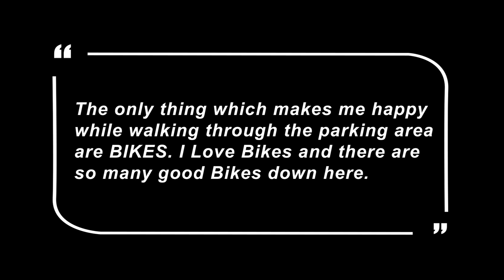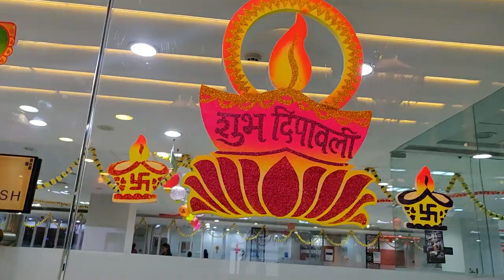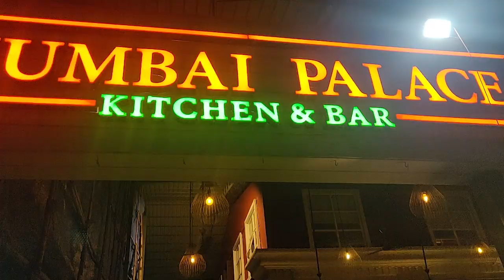Buddy Dinner with my Office Buddies - Perks of Being a Software Engineer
Thanks to all the joinees of July 2019. You all guys made CitiusTech a fun place to be.

Shot on - Oneplus 6T and Oneplus 7 Pro

Edited on - Adobe Premiere Rush